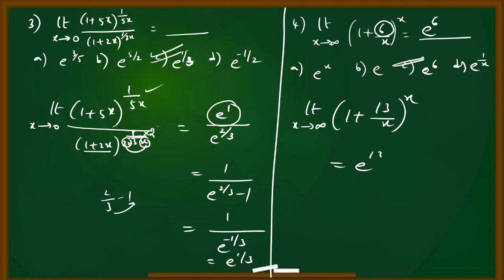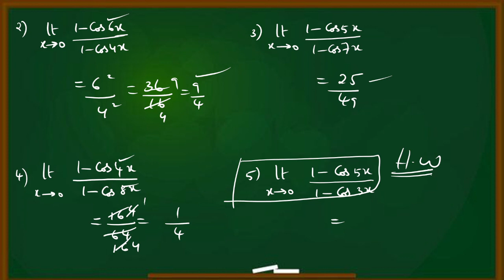EAMCET-2023 MATHEMATICS || LIMITS -2|| BY: AKBAR SIR